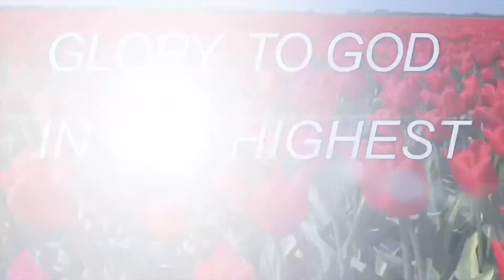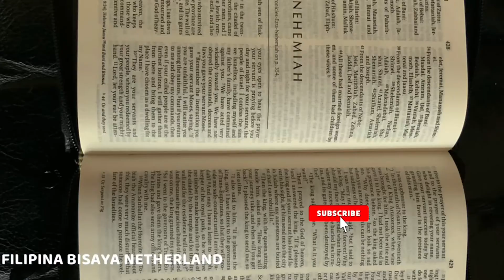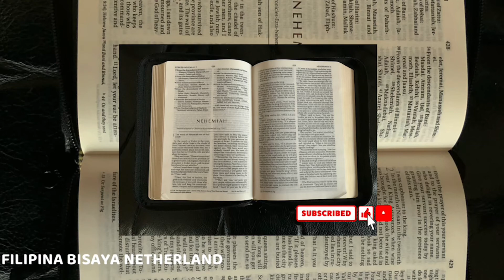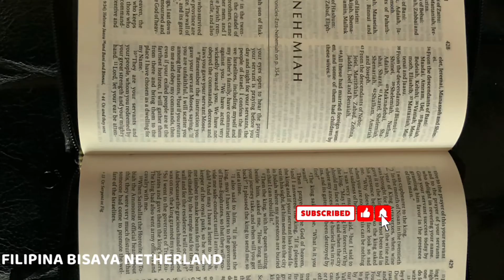THE HIDDEN WISDOM OF GOD/MINISTRY OF THE WORD&THE MINISTRY OF THE SPIRIT BY APOSTLE JOSHUA SELMAN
Just want to share to reach people and they come to the Lord Jesus Christ. One soul will be save, it bear fruits and more.

Apostle Joshua Selman Nimmak – an Anointed Minister and Revelational Teacher of the Word of God. He is the founder/leader of Eternity Network International (ENI) and convener of Koinonia .